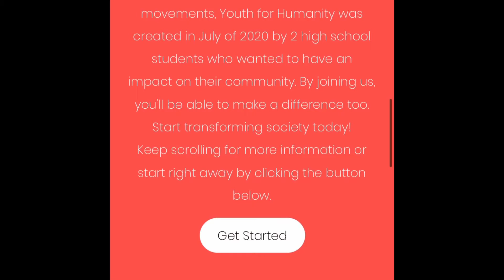How to Paint A Simple Flower Quote Painting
Today, Christine will be teaching you how to paint a simple flower quote painting(using your fingers!). They are a student-led organization that empowers youth around the world to take a stand and transform society. By joining their organization, you will be able to get involved with a number of pressing issues and find ways to resolve these problems as well! Please go check them out @youth.for.humanity on Insta. All their media links will be listed in their bio.

Materials:
- Any paints for your flower and tree branch
- Sharpie or Pen
- A Canvas
- A bowl to wash your paintbrushes
- A paint palette
- Paintbrushes (for fine details)

Do you want to volunteer to help pursue our mission?

Do you want to pitch in ideas? Fill out the form below, and we will be sure to keep your interest in mind for future videos!